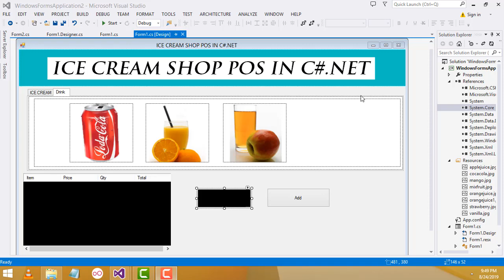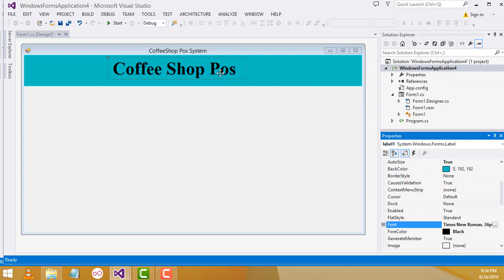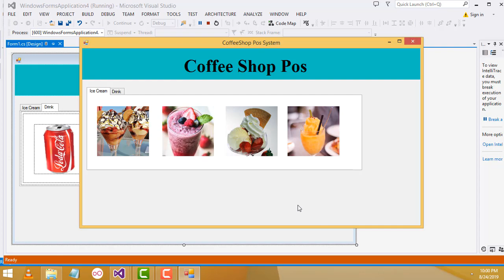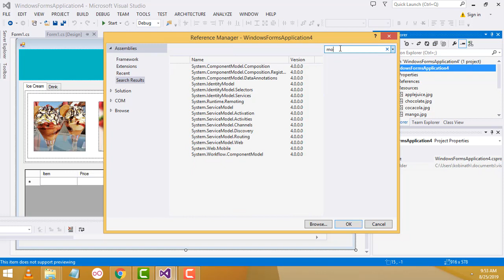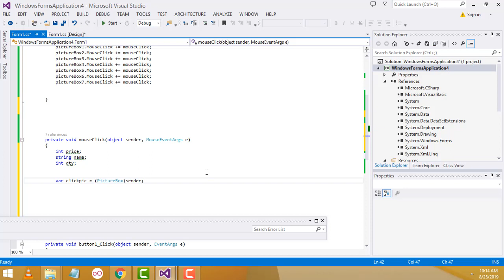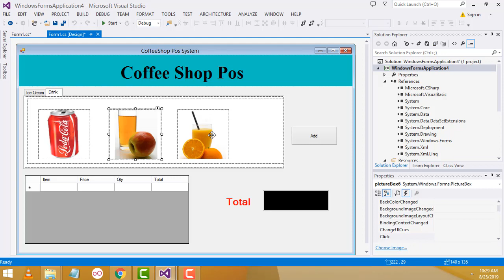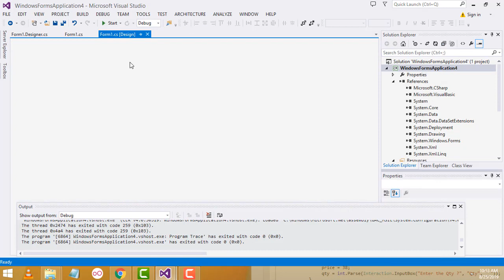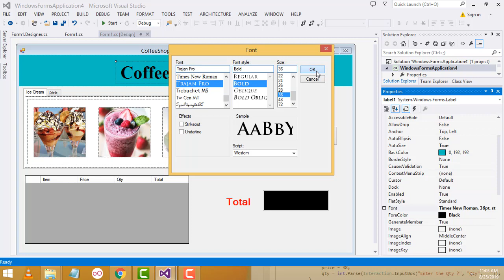Icecream Shop Pos System using C#.NET